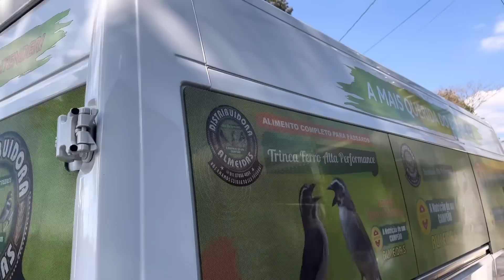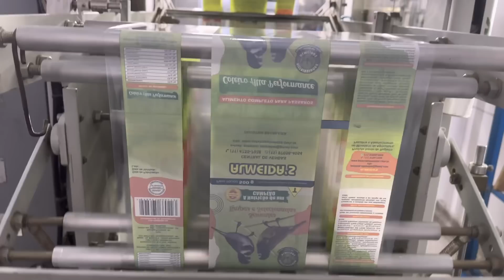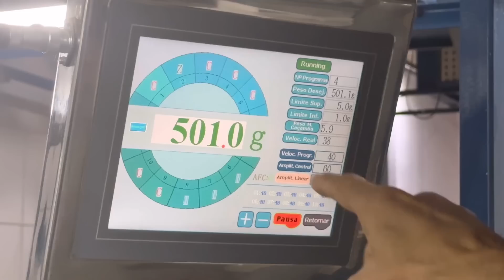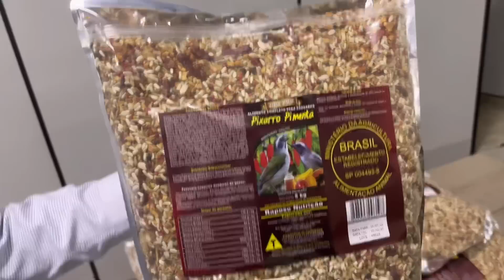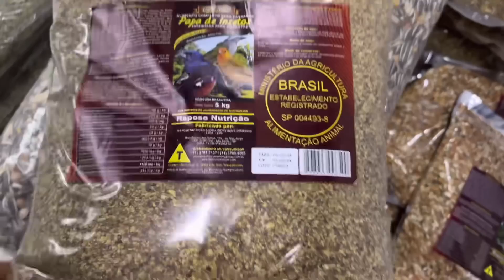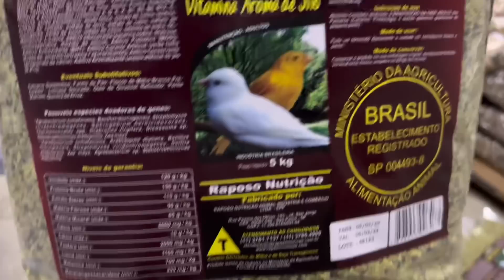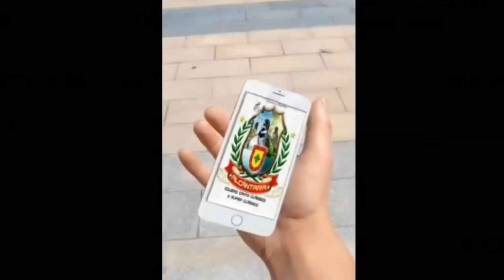DISPARADO A MELHOR MISTURA DE SEMENTES PARA COLEIRO PAPA-CAPIM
Raposo Nutrições
R. Poema dos Olhos, 103
- Jardim São Jorge, São Paulo - SP, 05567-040

PRODUTOS PARA PÁSSAROS EM GERAL:

CAIXA POSTAL - 1009
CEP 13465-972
Americana SP

CONTATOS:
ADVOGADO:
Especialista em Direito Ambiental
Dr. WILLIANS
VETERINÁRIO Dr. MATHIAS
- especializado em animais nativos brasileiros,

LAUDO DE ORIGINALIDADE:
Chamar neste número 👇
Fernanda / Elaine